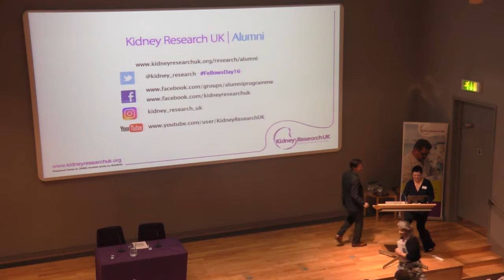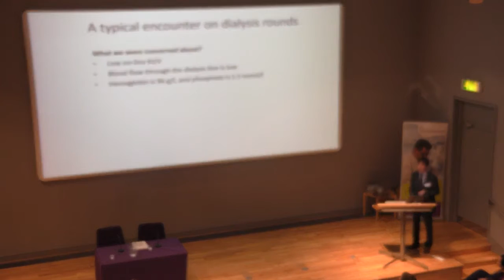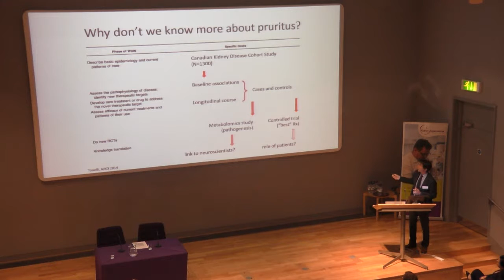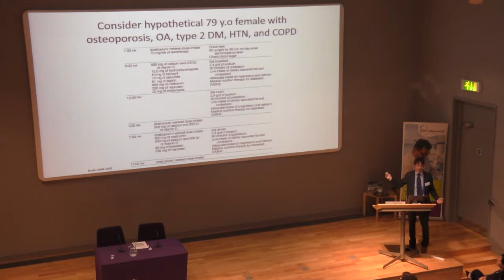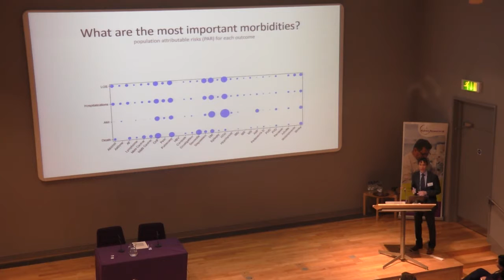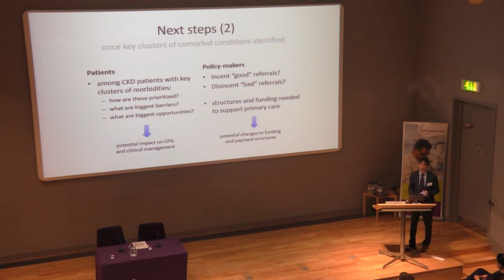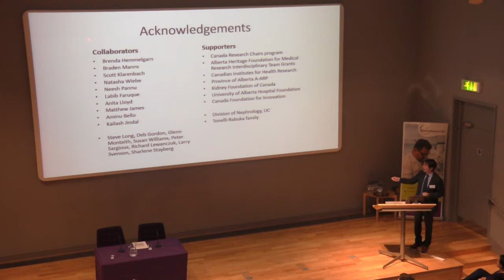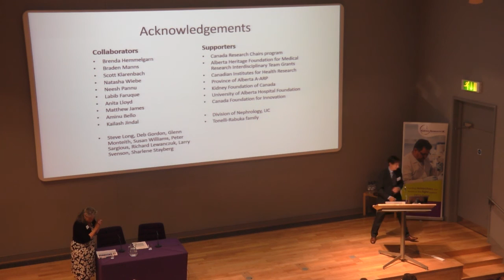Patient-centred kidney care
Marcello Tonelli - keynote speaker